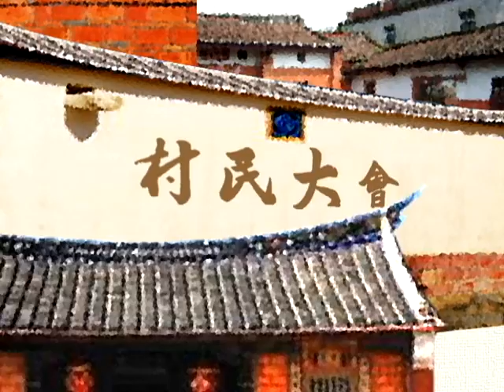村民大會 第322集#預告 做一雙好襪子！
台灣曾經是雨傘、玩具、腳踏車的生產大國，這些傳統產業不是外移出走就是凋零消失，目前僅存的可能只剩下彰化縣社頭鄉的織襪產業，已在台灣生根一甲子，在織襪業最風光的年代，台灣人腳下穿的襪子，每十雙就有七雙是社頭製造，同時還外銷世界，一年的出口產值約兩億美金，從接單工廠、編織、縫合、定型、配雙包裝，有著完整的生產線，興盛期達600多家廠商，年產量2億多雙襪子，足以繞地球2周半。社頭，真是名符其實襪子的故鄉，在當地家戶即工廠「芭樂多、襪子多、董事多」，在家翻襪子賺零用錢，幾乎是當時社頭孩子的共同記憶。

    但傳統產業受到世界自由經濟貿易衝擊，出口漸受影響，尤其在2012年3月15號，美韓FTA(自由貿易協定)生效，韓襪輸美關稅降至零，台襪卻仍高達10%到19%，對這樣的市場壓力，社頭織襪產業發展協會的理事長張嵎順就說：「我們產業本身不怕競爭，我們最怕就是不公平，美韓ＦＴＡ把１５％的關稅降掉，我們要跟韓國競爭，它已經把１５％拿在口袋放了，我們才開始跟它競爭，要怎麼贏？」幾日前還是國際知名品牌運動襪優良代工廠，隔天單子可能就沒了，社頭業者叫苦連天，最近一年來，訂單流失，也有裁員潮，工廠從原本600多家一下子少了200多家，許多廠商周轉不靈跳票，產業幾乎快要生存不下去，台灣織襪於是成了美韓FTA受創最深的產業。

    台灣的貿易依存度高達117%，遠高過大陸和日本等地，換句話說，出口競爭力的強或弱關係台灣的整體經濟動能，但在國際化自由貿易區的協定下，台灣產業面臨龐大生存壓力，在國際市場，襪子的產品的同質性跟市場的重疊性很高，所以自然彼此替代性也就很高，關稅的不對等形成更大致命傷。

政府對日趨下降的出口競爭力拿出什麼對策？地方傳統襪業的歷史與故事豐富又能怎麼殺出藍海新路？現代人還是會穿襪，如何在同質性中做出產品差異化，找到屬於自己的買家？社頭襪業的困境有多深？他們又是如何努力開創機會求取存活？有沒有可能專攻國內市場做到高價小而美？如何透過計畫在海外拓點創立物流平台？本集村民大會要來到襪子的故鄉，福佬客的墾地──社頭，邀請各方代表與地方業者、民眾，我們共同來關心。